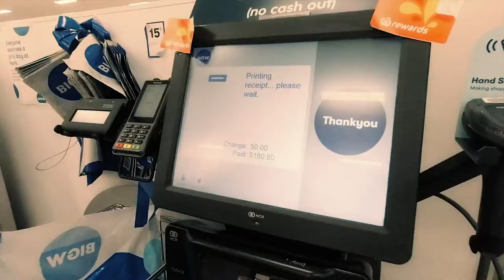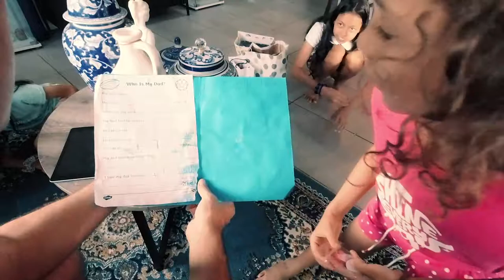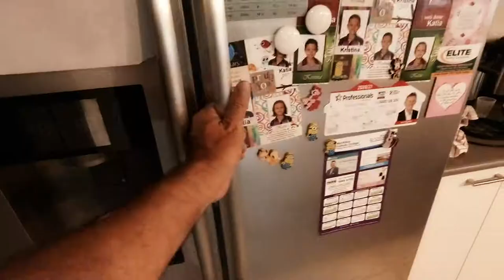The Stones Life - Daddy’s Fathers Day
It was Fathers Day at The Stones and Mummy takes the kids shopping to get Daddy some gifts for Fathers Day. We all celebrate the day with a Mukbang Korean Barbecue dinner after Daddy opens the gifts bought and made by the kids.
Muk meaning eat, Bang meaning broadcasting. The meaning of MUKBANG is an eating broadcast. ... pronounced as mookbung.
Happy Fathers Day to all the Dads around the world!!